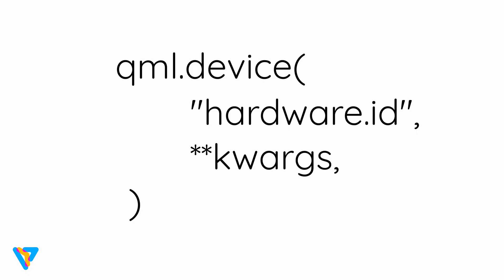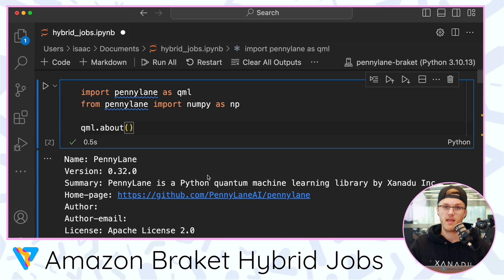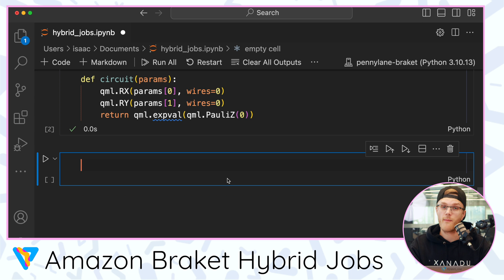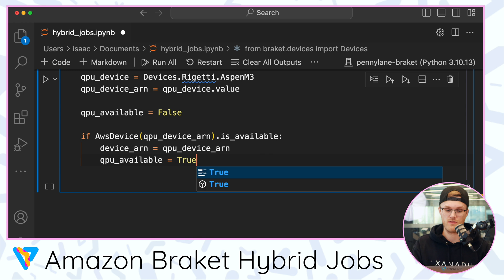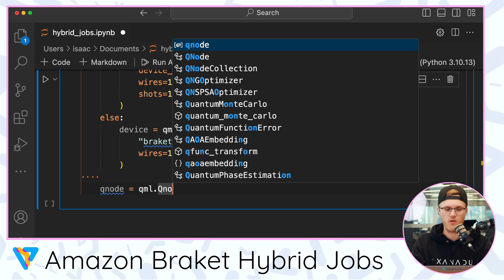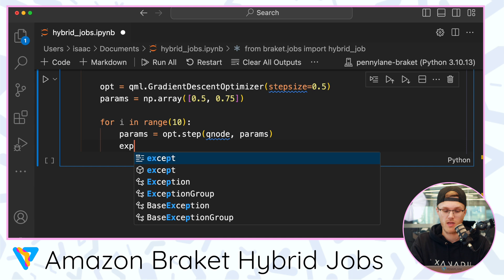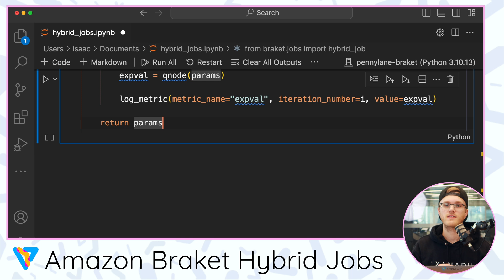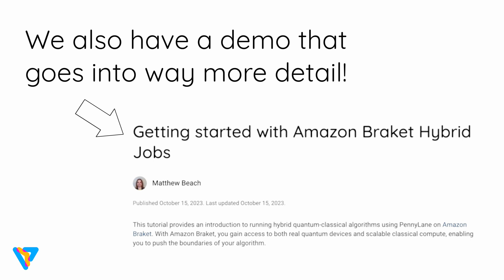Use a REAL quantum computer (ft. Amazon Braket Hybrid Jobs)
Got code that uses quantum and classical and wondering how to run both on the corresponding hardware? Braket's hybrid jobs has you covered 💪

Timestamps:

0:24 Simulations and real hardware
1:49 Running hybrid (quantum + classical) code
2:54 Code example
11:30 Summary

PennyLane is an open-source software framework for quantum machine learning, quantum chemistry, and quantum computing, with the ability to run on all hardware. We're focused on creating engaging quantum computing, quantum machine learning and quantum chemistry content.